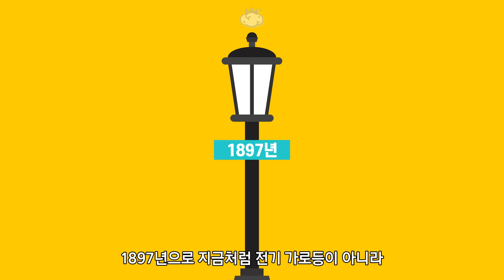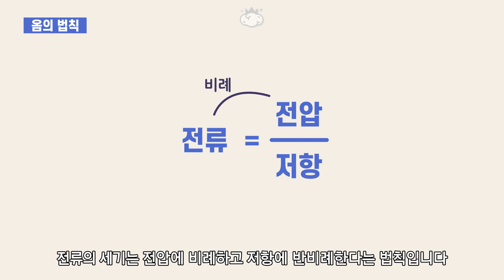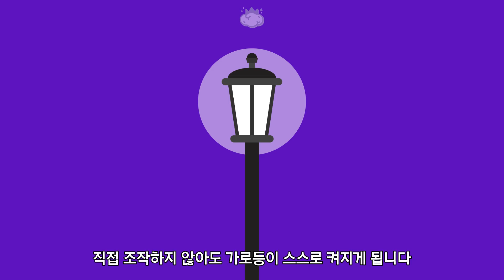가로등 불은 누가 켜고 끄는 걸까(가로등의 작동 원리)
가로등을 켜고 끄는 사람을 본 적이 없는데
밤이 되면 켜지고 아침에 되면 꺼집니다

가로등은 어떤 원리로 작동하는 것일까요?